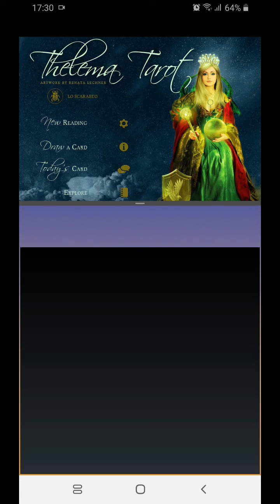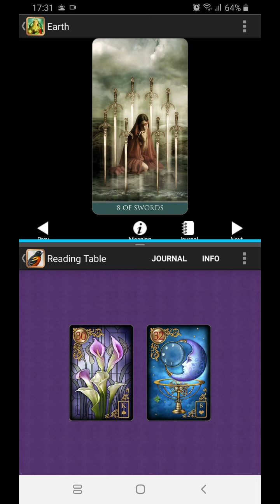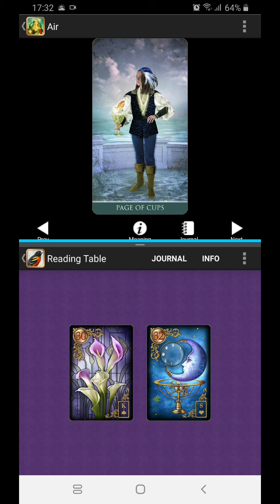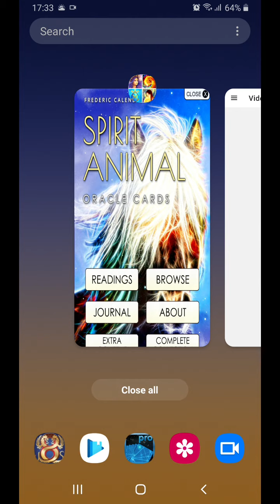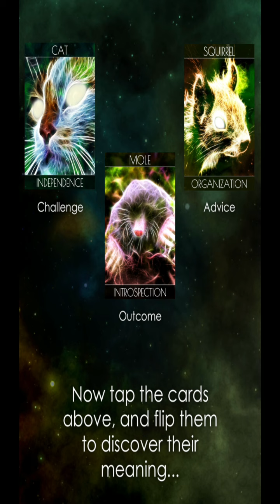Sagitarius DISIPLIN dan tanggung jawab. Dan kenyamananmu tak terganggu.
Sagitarius. Universe menempatkanmu untuk mengikuti rutinitas keseharian dengan penuh keteraturan dan ketaatan. Hal ini, jika dilakukan dengan sepenuh hati, maka sebenarnya akan membantumu memperbaiki hubungan kemitraan atau dengan pasangan ke depannya. Situasi yang mungkin dilihat mengekang, tetapi sebenarnya mengajarkan disiplin dan tanggung jawab ini, membuat Sagitarius menjadi lebih bijak dan mengerti bahwa aturan ada untuk melindungi mereka yang lemah. Selain dapat memanfaatkan waktu untuk lebih banyak berinteraksi dengan orang2 tercinta, kesempatan ini juga mengingatkan Sagitarius untuk selalu menawarkan bantuan dengan perasaan tulusnya.